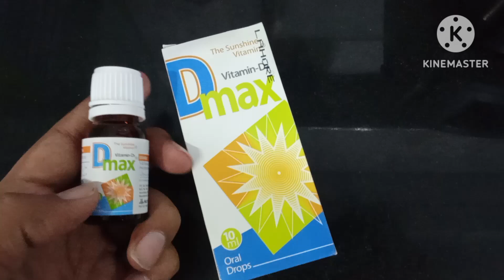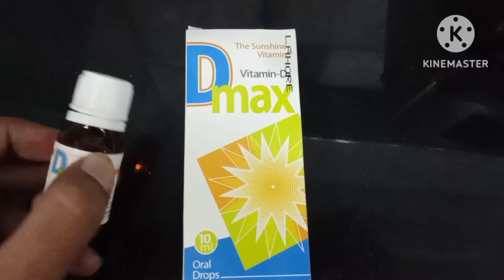D Max Drops Uses in Urdu| D Max Tablet Uses| D Max Vitamin D3 | D Max Drops for babies